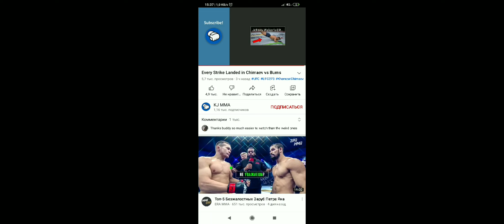UFS 273 Full Бой Хамзат Чимаев VS Гилберт Burns.